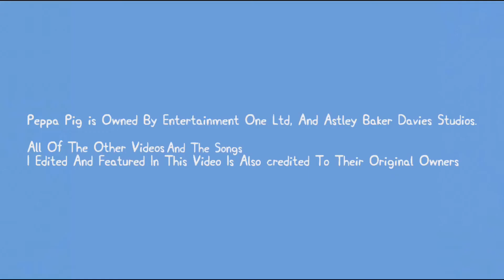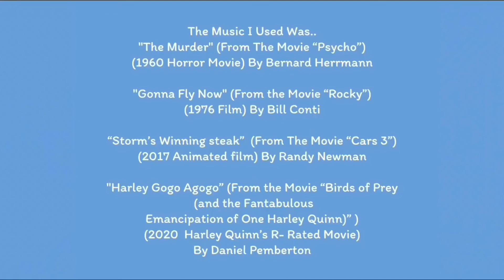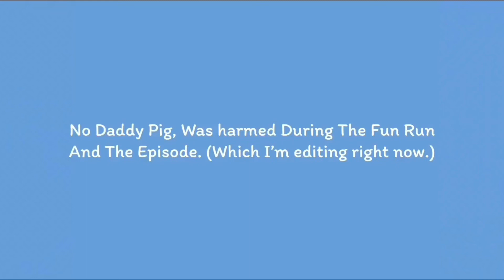I EDITED A PEPPA PIG EPISODE JUST FOR FUN: “Fun Run”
Original Video date: May 23, 2020

In The First Hilarious Edited Version Of Peppa Pig
Daddy Pig finds it hard work when he runs a race to raise money for the school roof. It is far easier to run when Maya the Bee is chasing him. 😕
(Uh..Spoilers alert!)

The Following Video Is Rated G
General Exhibition
Suitable For The Entire Family
(The Following Video May contains Some Loud Noises)

Peppa Pig is Owned By Entertainment One Ltd, And Astley Baker Davies Studios.

All Of The Other Videos I Edited And Featured In This Video And the Songs Is Also credited To Their Original Owners.

This Peppasode Was Written by Neville Astley & Mark Baker and Phil Hall

COMMENTS NOTICE: Comments On YouTube Will Used Only To Be Turn on Or Off, For 1 Or 2 Future Videos Where Available. One Of Those videos Will Be Turned Off To Be Suitable For Children.